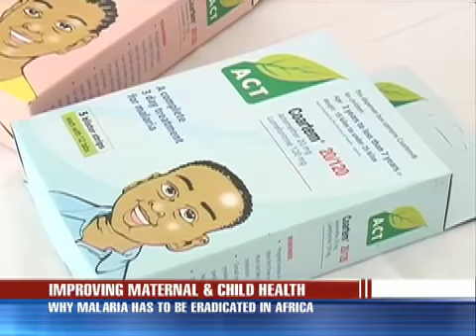Malaria tagged largest Health Challenge in Africa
Malaria has been singled out as one of the major Health Challenges facing mothers and children in the just ended African Union Summit. The Summit came up with a plan of action that could help reduce millions of lives lost through the killer disease.